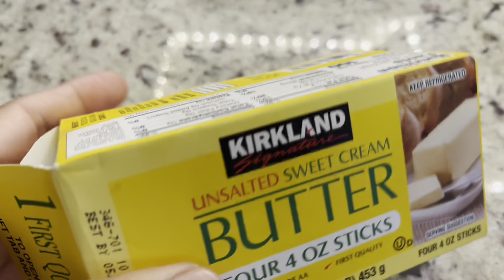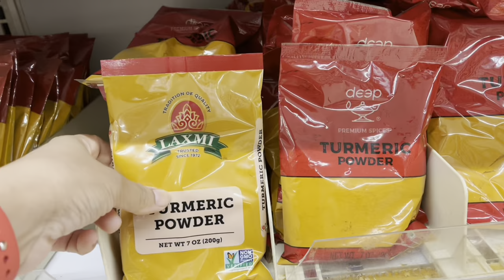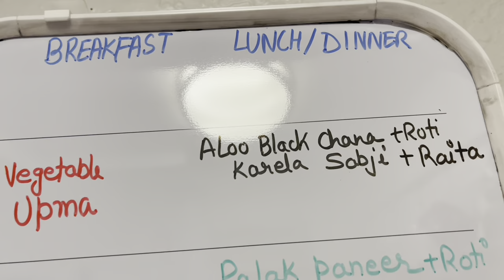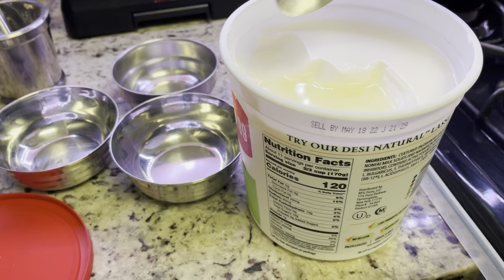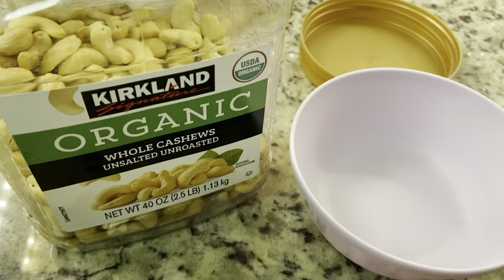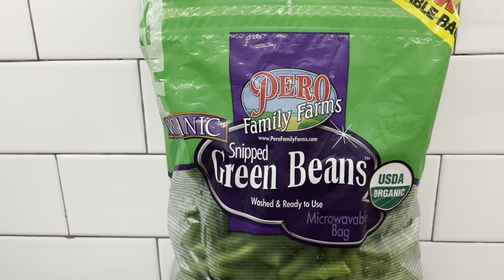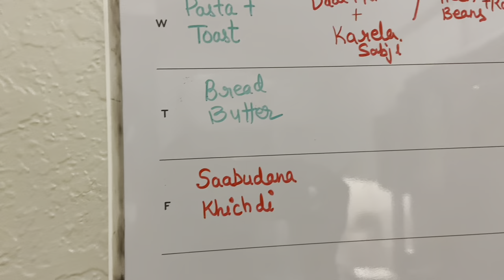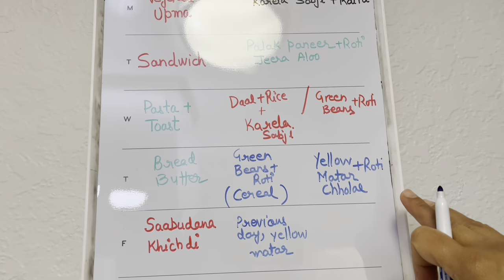Indian Weekly Meal Planning & Prep For Busy & Working Moms~A week of Meals~Useful Kitchen Tips Hacks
Sharing Indian Weekly Meal Planning & Prep For Busy & Working Moms~A week of Meals~Useful Kitchen Tips Hacks

All about Indian Weekly Meal Planning Menu and Pre Preparations Ideas for Busy and working Mom.
A week of meals & Useful Kitchen Tips hacks .